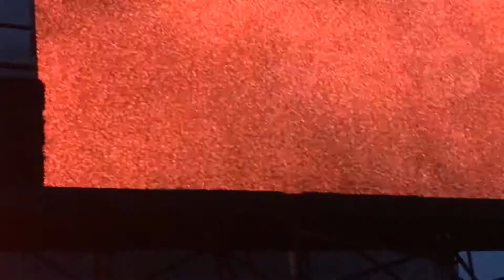Copy of Rammstein - Feuer Frei Download 2016